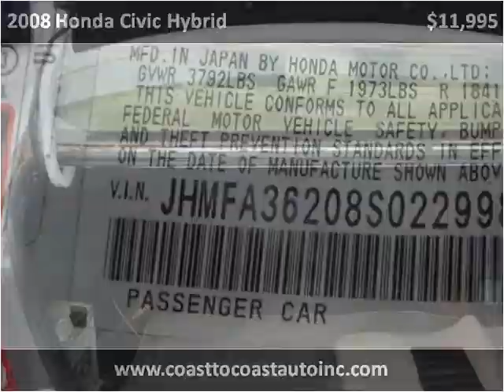2008 Honda Civic Hybrid Used Cars West Chester PA